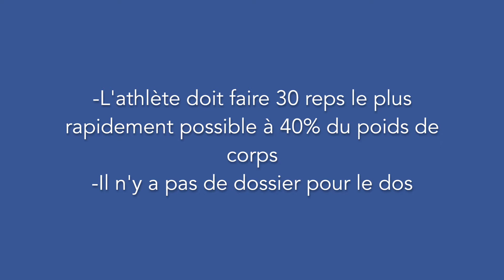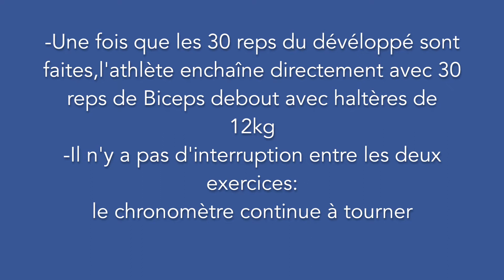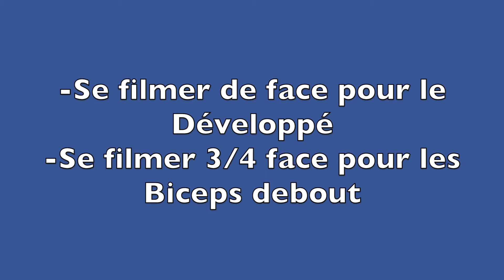Muscu Challenges / défi bras / Pro Hommes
Le 5e et dernier défi de la saison portera sur les bras ! Développé devant assis et biceps debout avec haltères ; on donne tout et on envoie ses vidéos avant le 17 juin !